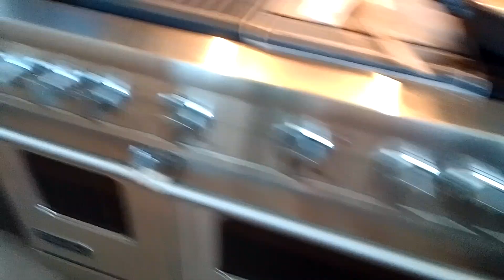Adobong manok ala sweet and sour#yummyfood 😋😋😋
Guys try Chicken, garlic, onion,gengir,spcs,salt and vinegar with white sugar yummy